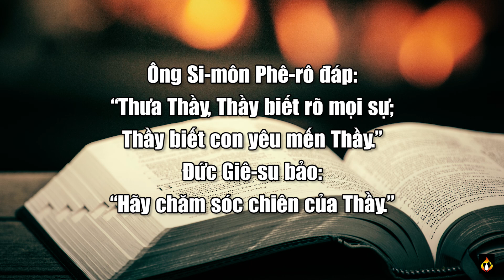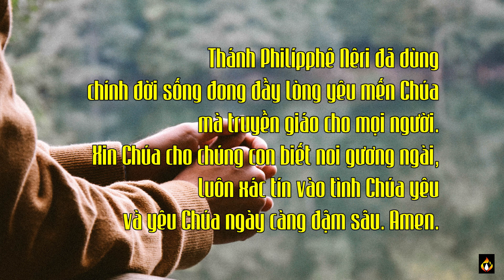Chấm nối chấm – Thứ Sáu 26.05.2023 – Chúa vẫn còn yêu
Hãy chăn dắt chiên của Thầy.

15 Sau khi dùng bữa với các môn đệ tại Biển Hồ Ti-bê-ri-a, Đức Giê-su Phục Sinh hỏi ông Si-môn Phê-rô : “Này anh Si-môn, con ông Gio-an, anh có yêu mến Thầy hơn các anh em này không ?” Ông đáp : “Thưa Thầy có, Thầy biết con thương mến Thầy.” Đức Giê-su nói với ông : “Hãy chăm sóc chiên con của Thầy.” 16 Người lại hỏi : “Này anh Si-môn, con ông Gio-an, anh có yêu mến Thầy không ?” Ông đáp : “Thưa Thầy có, Thầy biết con thương mến Thầy.” Người nói : “Hãy chăn dắt chiên của Thầy.” 17 Người hỏi lần thứ ba : “Này anh Si-môn, con ông Gio-an, anh có thương mến Thầy không ?” Ông Phê-rô buồn vì Người hỏi tới lần thứ ba : “Anh có thương mến Thầy không ?” Ông đáp : “Thưa Thầy, Thầy biết rõ mọi sự ; Thầy biết con thương mến Thầy.” Đức Giê-su bảo : “Hãy chăm sóc chiên của Thầy. 18 Thật, Thầy bảo thật cho anh biết : lúc còn trẻ, anh tự mình thắt lưng lấy, và đi đâu tuỳ ý. Nhưng khi đã về già, anh sẽ phải dang tay ra cho người khác thắt lưng và dẫn anh đến nơi anh chẳng muốn.” 19 Người nói vậy, có ý ám chỉ ông sẽ phải chết cách nào để tôn vinh Thiên Chúa. Thế rồi, Người bảo ông : “Hãy theo Thầy.”